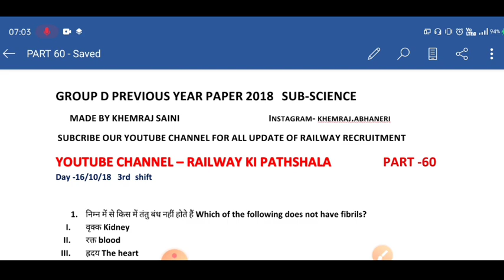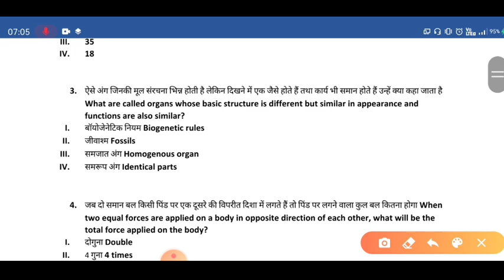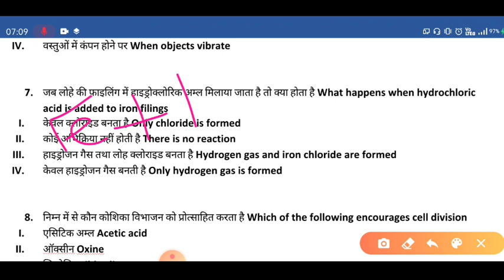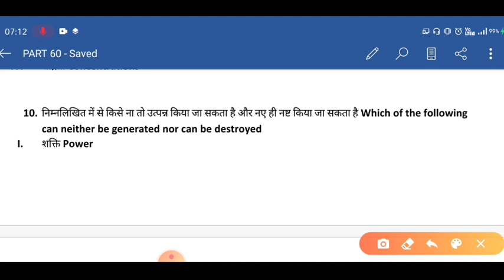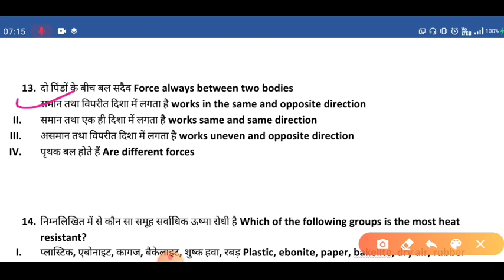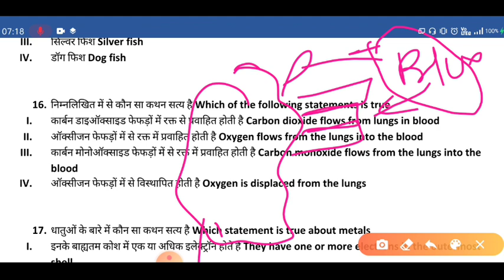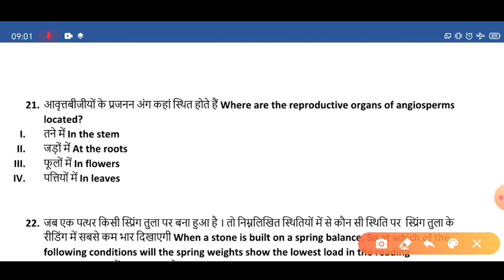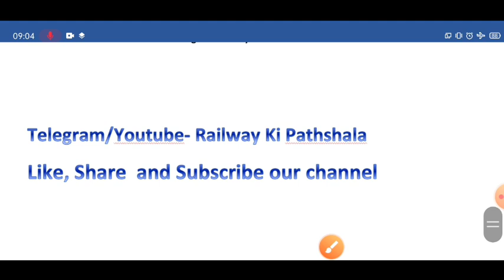Group D previous year science questions paper 2018, Group d General science asked questions part 60